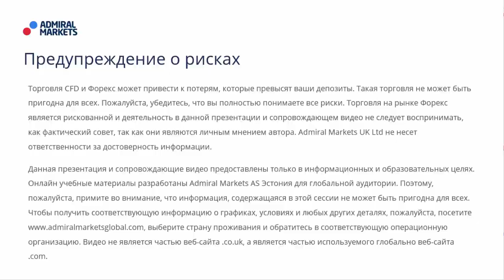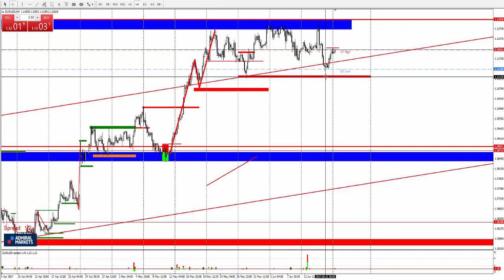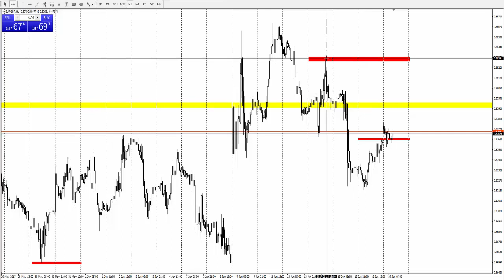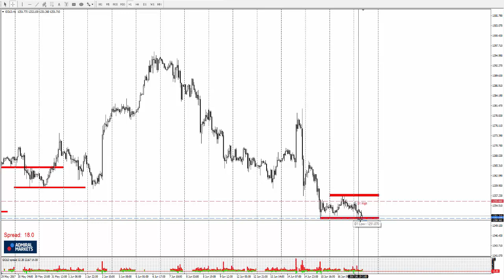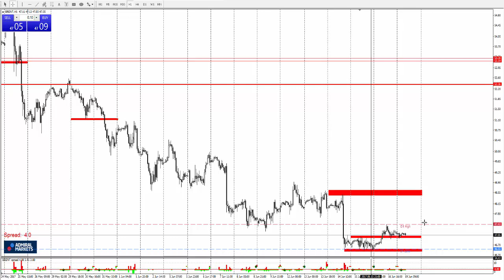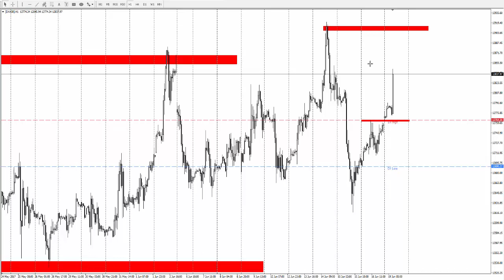Технический Анализ по системе Price Action с Романом Исаковым 19 июня 2017